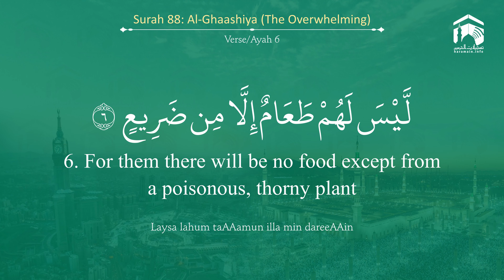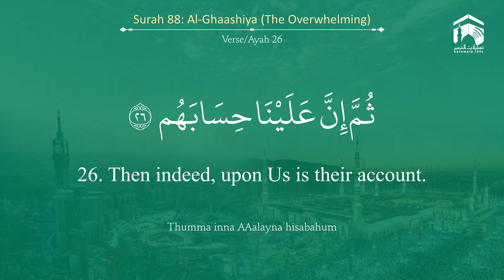Quran 88 Surah Al Ghaashiya سورة الغاشية Sheikh Yasir Al Dosary - With English Translation